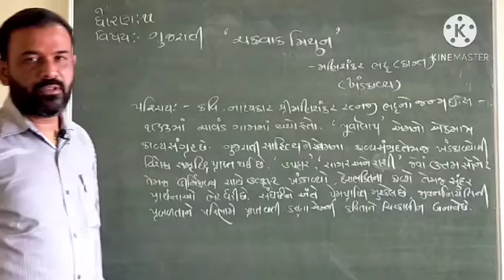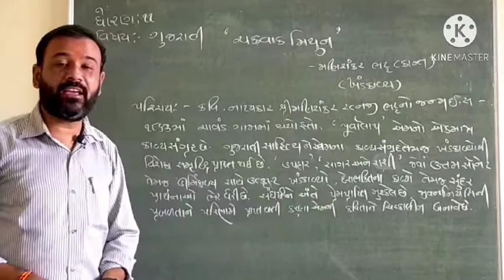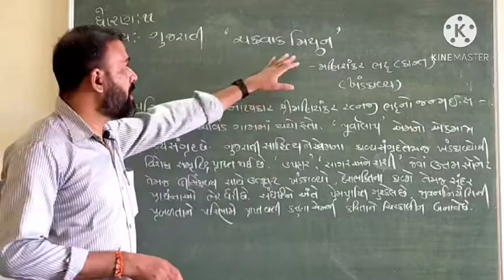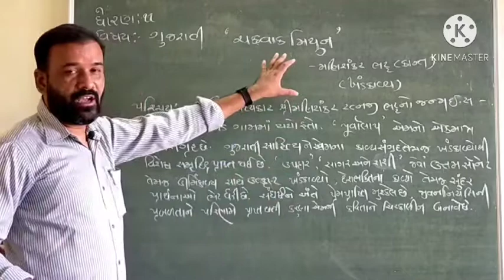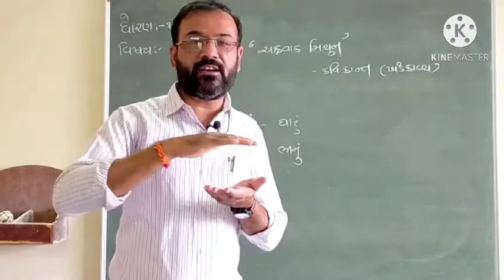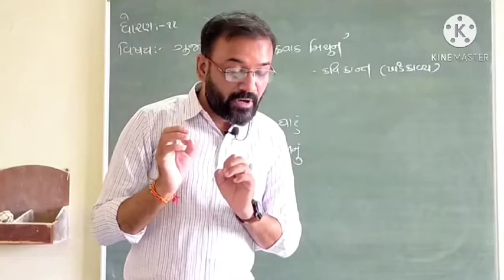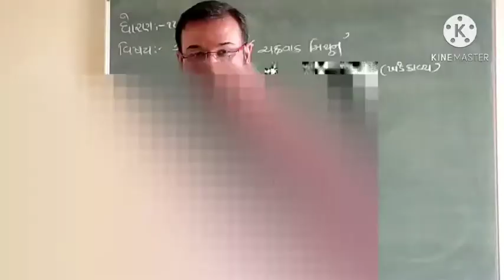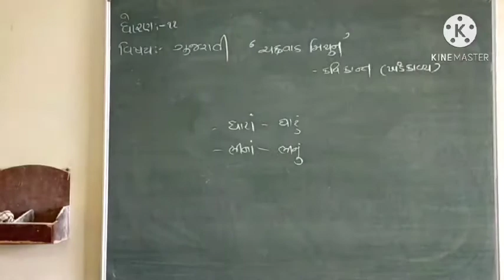"ચક્રવાક મિથુન",ભાગ -૧,ગુજરાતી